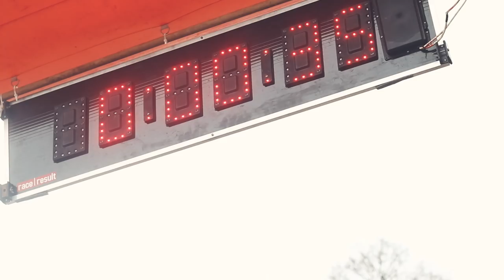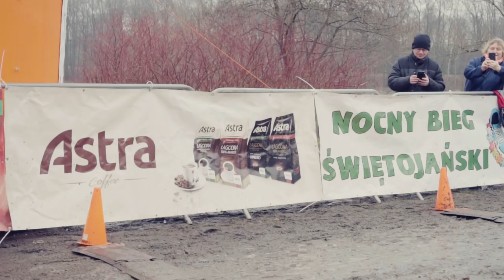IV Bieg Walentynkowy Poznań 2018